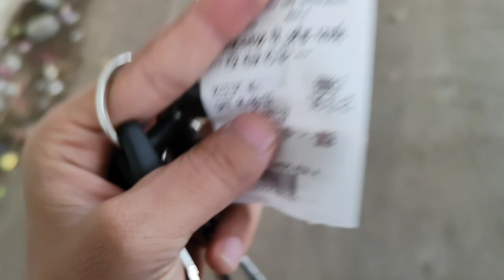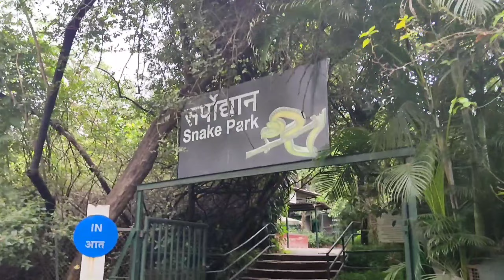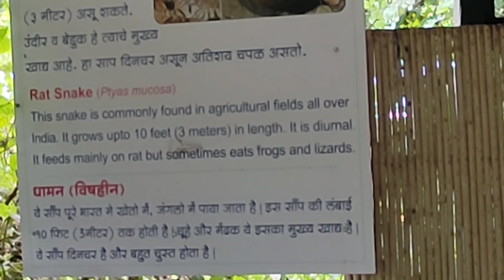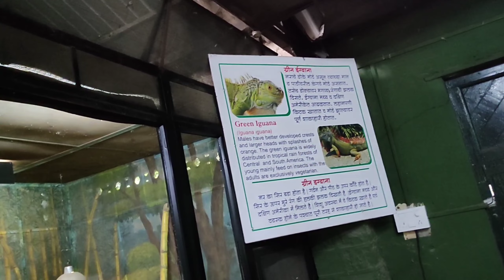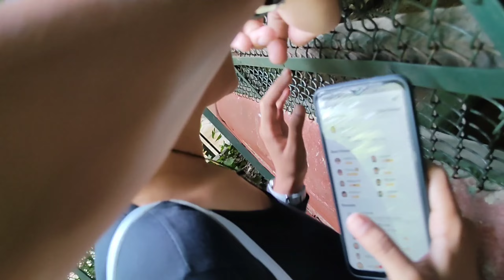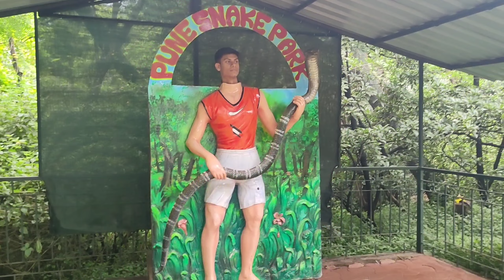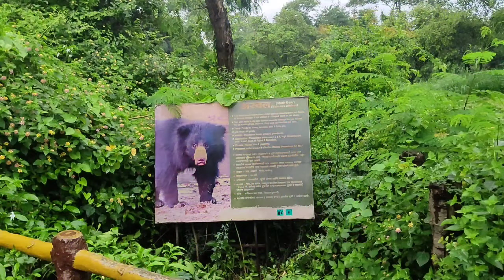Rajiv Gandhi Zoological Park 🐅🐊|| Katraj zoo📍Pune || Karan shewale vlogs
vlogs

I hope vlog interesting laga ho.
thanks for watchig
PRESENTED BY : KARAN SHEWALE
EDITED BY          : KARAN SHEWALE
FACEBOOK.   : KARAN SHEWALE
LOVE YOU ALL
TNX FOR YOUR SUPPORT.
l#location ocation
 Top 10 zoo in India
pune zoo
Rajiv Gandhi Zoological Park and wild life century
zoo